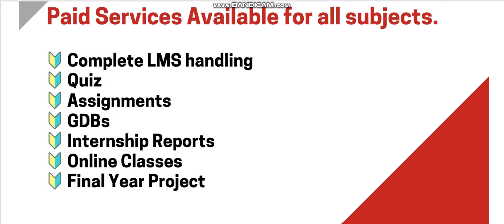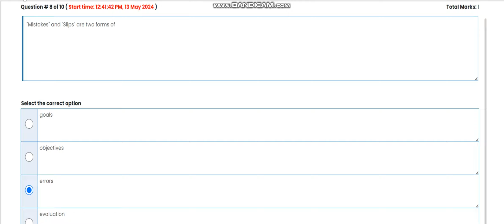CS408 Human Computer Interaction Quiz 2 Spring 2024 Virtual University of Pakistan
CS408 Human Computer Interaction
 Quiz 2
 Spring 2024

🔰 Quiz
🔰 Assignments
🔰 GDBs